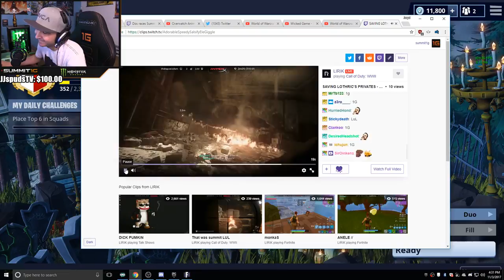TOP summit1g MOMENTS 2017 getting better - [ Follow @summit1g ]